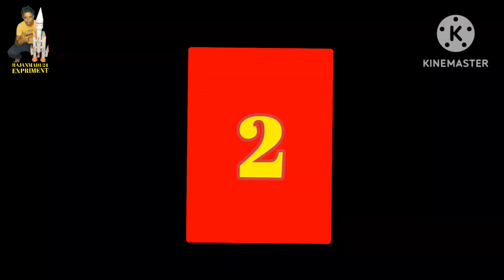Who is winner 🏆 4 type paper plane flying